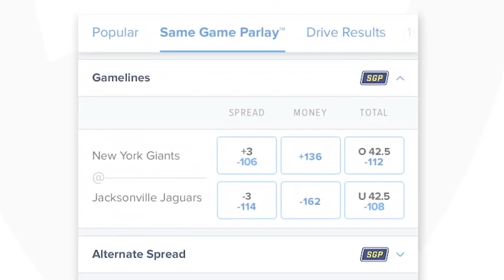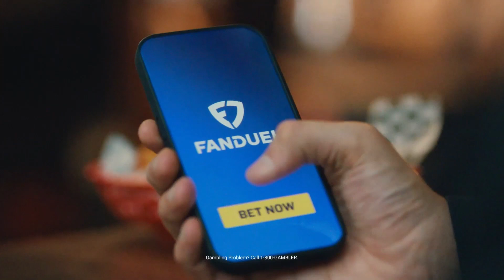On A Tale Of Two Teams As Bengals Enter BYE | Jungle Roar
CINCINNATI -- The Bengals enter their bye week with a .500 mark, having won their last two games to get back to break even. The defense saved the day against Seattle while the offense came through the week before against Arizona before going ice cold in Sunday's win. Trags is joined by Paul Dehner Jr. of The Athletic to discuss how the Bengals can put it all together in the second half and get on another late-season roll.